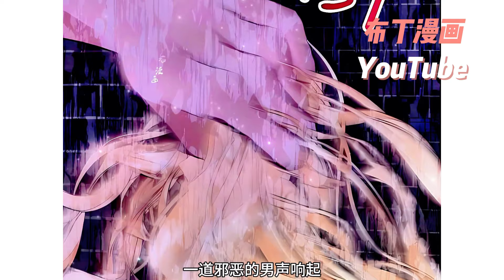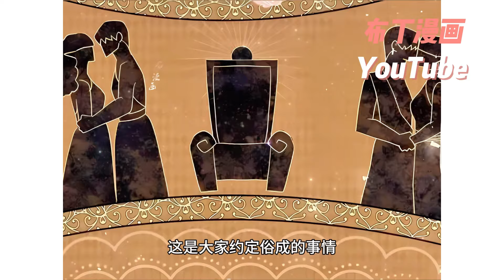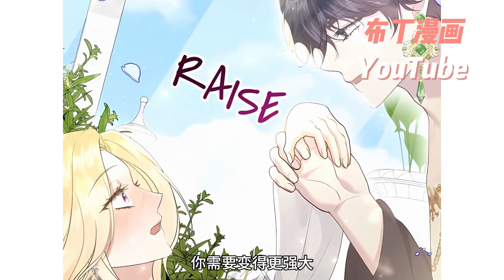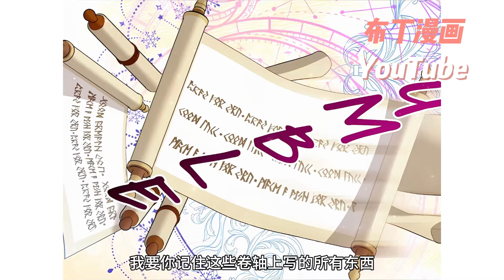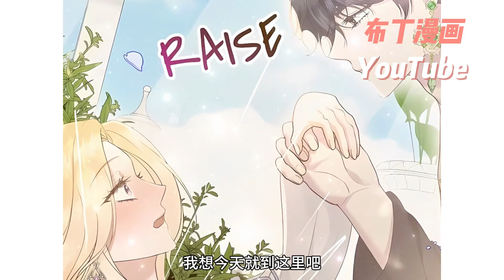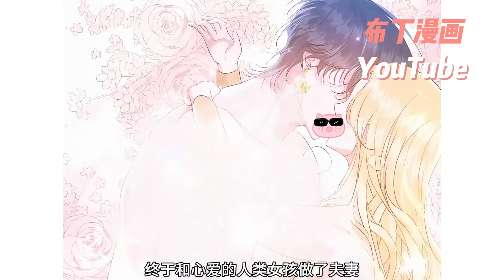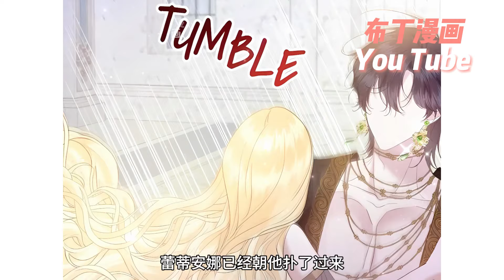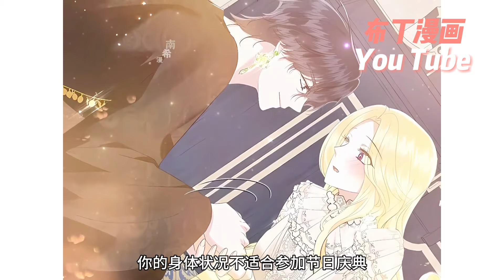蕾蒂安娜被迫代替妹妹獻祭，卻意外在太陽王子的床上醒來！擁有讀心能力的奧雷肖將她從燃燒的祭壇上救下，而一切才剛剛開始···他們能在一起嗎？《疯狂的灿烂》1~29合集#bdhm